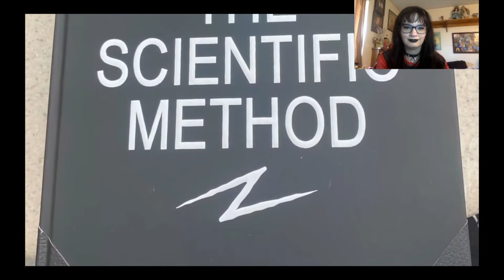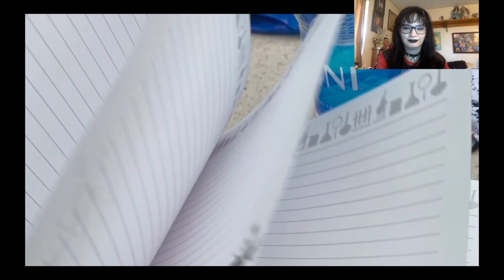Harleybaby Reacts: Downtown Disney Trip #5 October 24,2020 feat.Harleybaby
This was a fun trip for the Halloween season. I hope you guys enjoyed this one. Original video